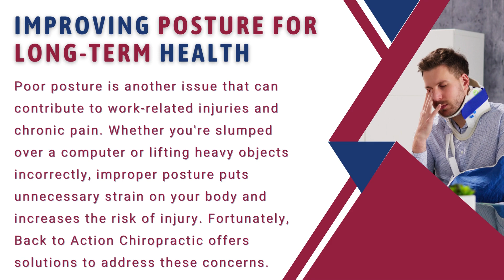Chiropractor for Work Injuries Brier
In today's fast-paced world, work-related injuries are unfortunately common. Whether you're sitting at a desk for hours or engaged in physically demanding labor, the toll on your body can be significant. When injuries occur, finding the right care is crucial to getting back on your feet and back to work efficiently. That's where chiropractor for work injuries Brier comes in.

Back to Action Chiropractic in Brier understands the unique challenges that come with work-related injuries. Their team of skilled professionals specializes in providing comprehensive care to help patients recover from a variety of injuries sustained on the job. From minor strains to more serious issues like herniated discs, they have the knowledge and experience to address a wide range of concerns.

Targeted Treatment for Herniated Discs

One of the most common work-related injuries is a herniated disc. This painful condition occurs when the soft tissue between the vertebrae of the spine becomes damaged or ruptured. The result is often intense pain, limited mobility, and other debilitating symptoms. At Back to Action Chiropractic, their Chiropractor for herniated disc Brier offers targeted treatments designed to alleviate discomfort and promote healing. Through chiropractic adjustments, spinal decompression, and other specialized techniques, they can help patients find relief and get back to their normal activities.

Improving Posture for Long-Term Health

Poor posture is another issue that can contribute to work-related injuries and chronic pain. Whether you're slumped over a computer or lifting heavy objects incorrectly, improper posture puts unnecessary strain on your body and increases the risk of injury. Fortunately, Back to Action Chiropractic offers solutions to address these concerns. Their Chiropractor for posture correction Brier can work with you to identify and correct postural imbalances, reducing your risk of injury and improving overall comfort and well-being.

Personalized Care Tailored to Your Needs
At Back to Action Chiropractic, they understand that every patient is unique. That's why they take a personalized approach to care, tailoring treatment plans to address each individual's specific needs and goals. Whether you're seeking relief from acute pain or looking to prevent future injuries, their team is dedicated to helping you achieve optimal health and wellness.

Experience the Difference at Back to Action Chiropractic
If you've been injured at work or are experiencing chronic pain related to your job, don't wait to seek help. With their expertise in Chiropractor for work injuries Brier and Chiropractor for herniated disc Brier, you can trust that you're in good hands.

Take the First Step Towards Healing

Don't let work-related injuries hold you back any longer. Take the first step towards healing by contacting Back to Action Chiropractic today. to learn more about their services and schedule an appointment, or call to speak with a member of their team directly. Your health and well-being are too important to delay – get the care you need to get back to action today.